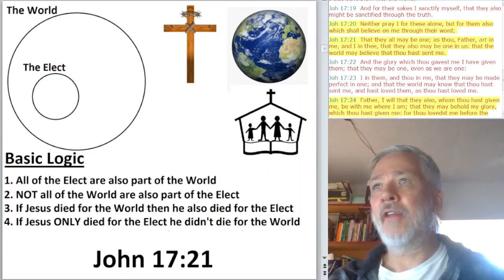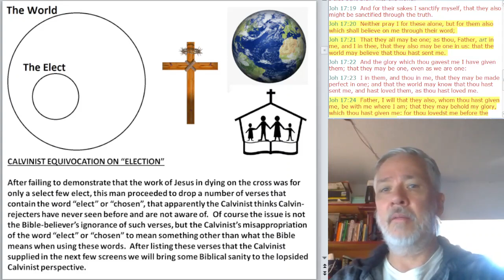"UN" Limited Atonement - The Jesus of Calvinism #5 (John 17)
Clip #6 from the complete "UN" Limited Atonement video.  This short clip reviews more Calvinist arguments positing the Calvinist non-biblical Jesus and his incomplete work.  Exposing the "OTHER GOSPEL" of the damnable vain philosophical system called "Calvinism".